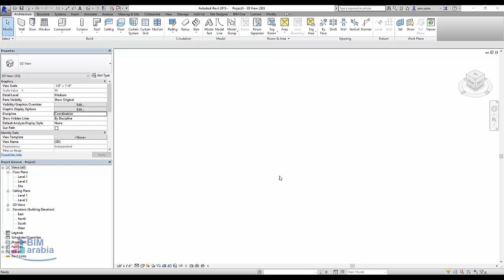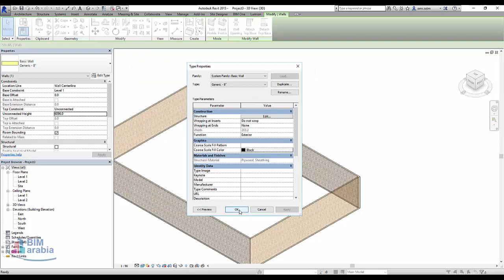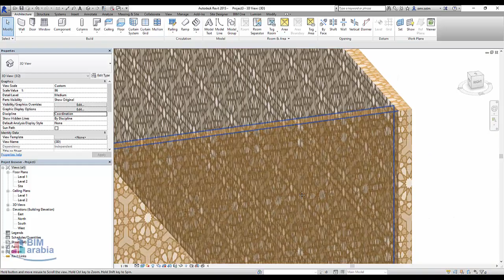REVIT MATERIAL Pattern Cutout